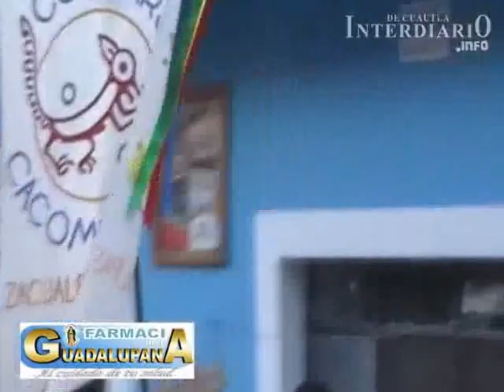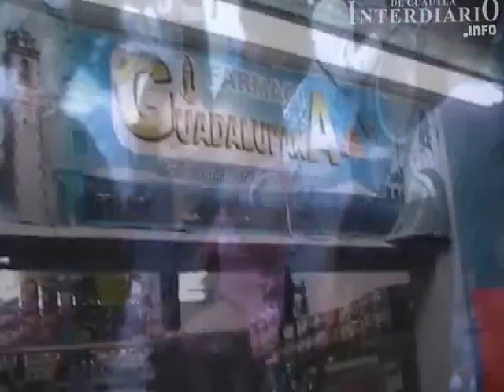MOJIGANGA ZACUALPAN 2013